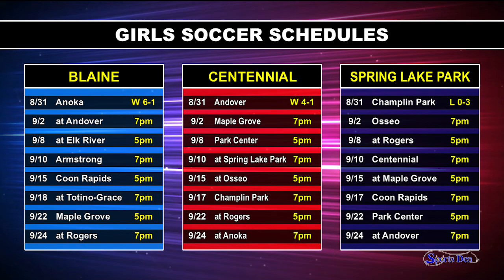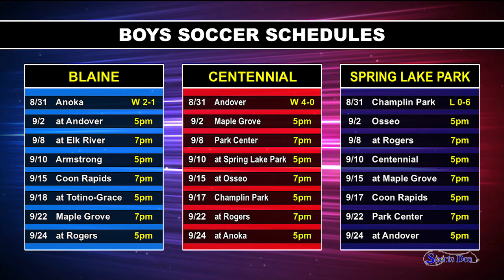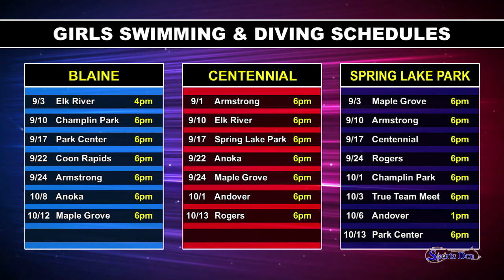Sports Den - Season 18, Episode 2 (8/31/2020)